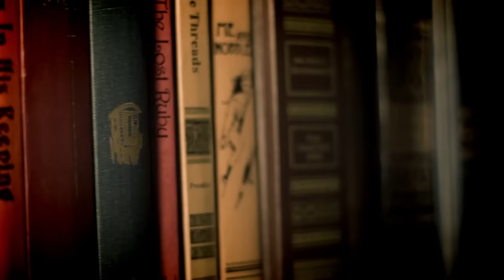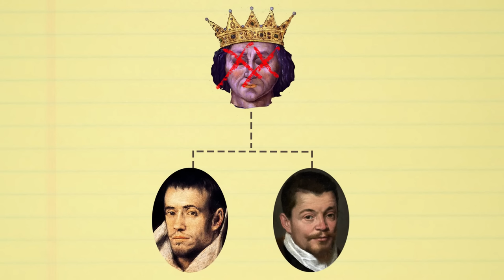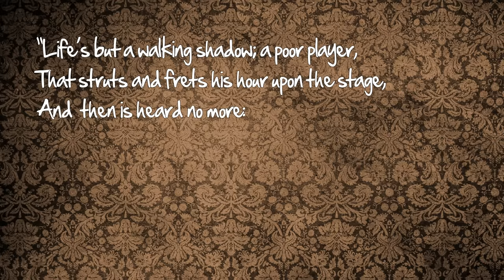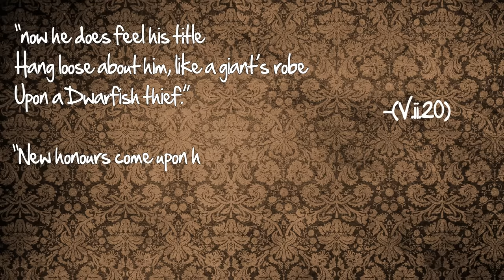Macbeth (Shakespeare) - Thug Notes Summary and Analysis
From plot debriefs to key motifs, Thug Notes’ Macbeth Summary & Analysis has you covered with themes, symbols, important quotes, and more. This week’s episode is Macbeth by William Shakespeare.